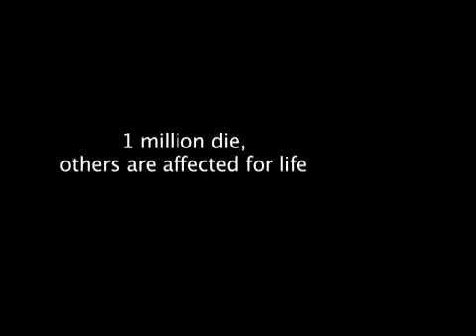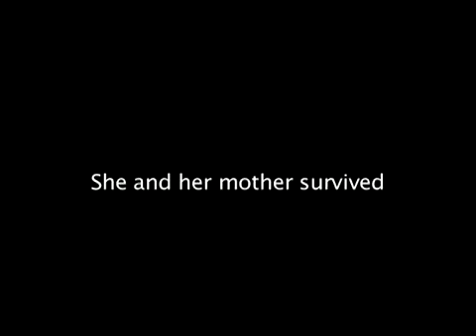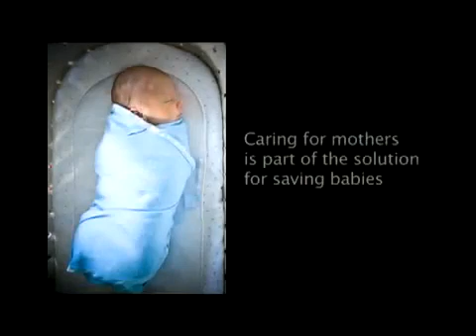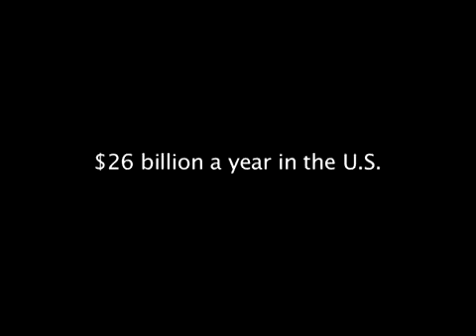Tiny Babies, Invisible Deaths - The Story of GAPPS, An Initiative of Seattle Children's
Four-minute synopsis of revolutionary global partnership to save 4 million babies and mothers from deaths related to prematurity and stillbirth. A program of Seattle Children's, bringing together leading scientists, leaders and families from around the world.